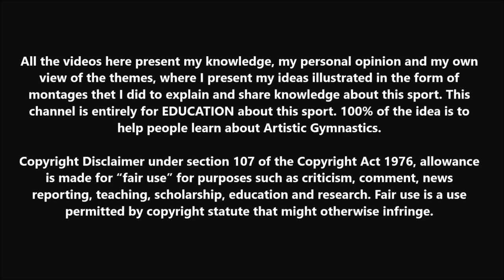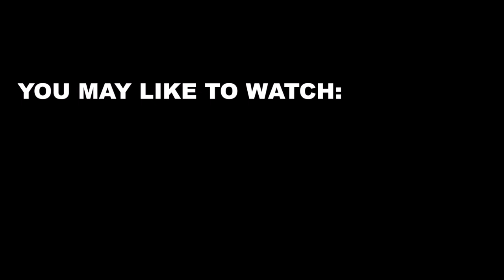3 Skills We Might See in the CoP Very Soon, Pt. 3